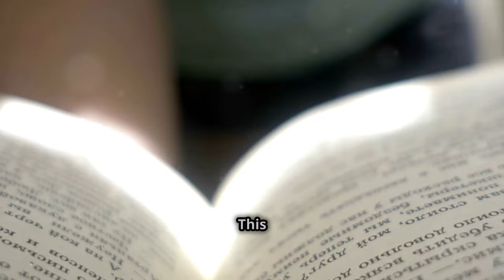Unlock New Worlds: Dive into Quick & Engaging Book Summaries with TheBookFoxSummaries!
Calling all book lovers! Do you crave the knowledge and inspiration found in books, but struggle to find the time to read them all?  Are you tired of lengthy summaries that leave you feeling lost? Well, fret no more!  TheBookFoxSummaries is here to be your wingman (or wingwoman) on your literary adventure.

We are passionate bookworms on a mission to bring the power of reading to busy people like you.  Our channel, TheBookFoxSummaries, offers expertly crafted video summaries of popular fiction and non-fiction books, allowing you to grasp the key ideas and takeaways in just a fraction of the time it takes to read the entire book.

Why Choose TheBookFoxSummaries?

Actionable Insights in Minutes: We condense complex books into clear, concise, and engaging video summaries, delivering the crucial information you need to understand the main themes, plot points, and character development. Each video is around 10-15 minutes long, making it easy to fit learning into your busy schedule.
Deeper Appreciation for Reading: Our summaries are not meant to replace the joy of reading a full book. Instead, they act as a springboard to ignite your curiosity and spark a desire to delve deeper into the works that pique your interest.
Expand Your Knowledge Base: We cover a wide range of genres, from self-improvement classics and business bestsellers to captivating fiction and historical biographies. With TheBookFoxSummaries, you can explore new topics, discover hidden gems, and stay up-to-date on the latest literary trends – all without feeling overwhelmed.
Fuel Your Personal Growth: Books are brimming with wisdom and powerful ideas that can help you achieve your goals and live a more fulfilling life. Our summaries extract these valuable nuggets and present them in a way that is easy to digest and apply to your own life.
Join a Community of Book Enthusiasts: TheBookFoxSummaries is more than just a channel; it's a community for book lovers of all stripes. Engage in discussions about your favorite summaries, share your recommendations, and discover new reads with fellow bibliophiles in the comments section.
Who is TheBookFox Summaries For?

Busy Professionals: Do you have a long commute or a short lunch break? Our summaries are the perfect way to squeeze valuable learning into your jam-packed schedule.
Lifelong Learners: Are you always seeking new knowledge and experiences? TheBookFoxSummaries will expose you to a vast array of ideas and perspectives, keeping your mind sharp and curious.
Discerning Readers: Don't waste time on books that don't resonate with you. Our summaries give you a taste of the content before you commit to a full read.
Time-Crunched Parents: Looking for ways to connect with your children over literature? Use our summaries as conversation starters to discuss themes and characters from popular young adult and children's books.
How to Get Started with TheBookFoSummaries:

This way, you'll never miss a new upload and will always have a fresh dose of bookish goodness at your fingertips.
Stay in the loop and get alerted whenever we release a new summary.
Browse our video library. We have a treasure trove of summaries waiting to be discovered. Use the search bar to find specific books or explore different genres based on your interests.
TheBookFoxSummaries: Where busy lives meet big ideas. Unleash your inner bookworm and embark on a journey of knowledge and inspiration with us today!